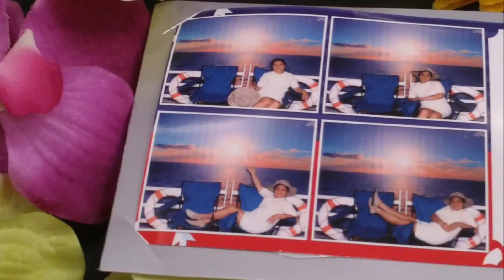axaretiresmart media launch